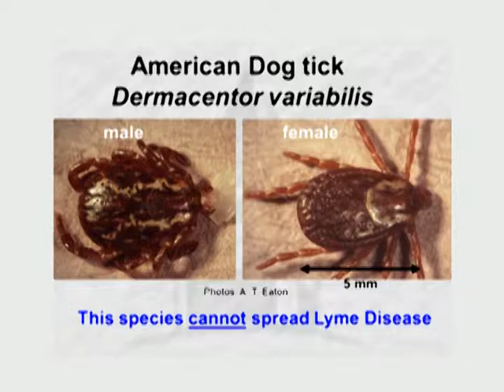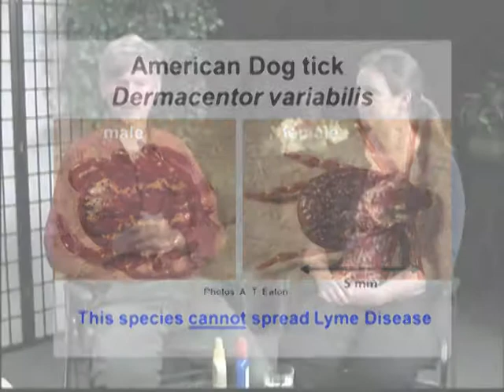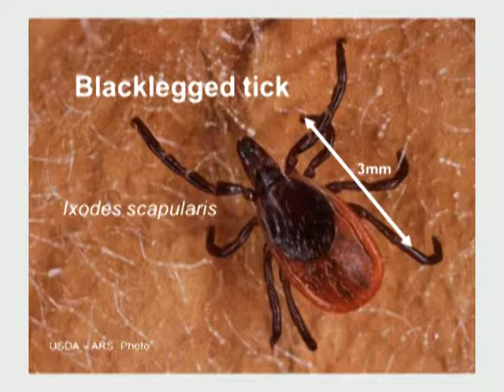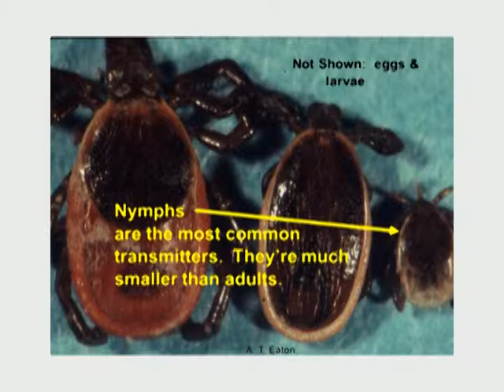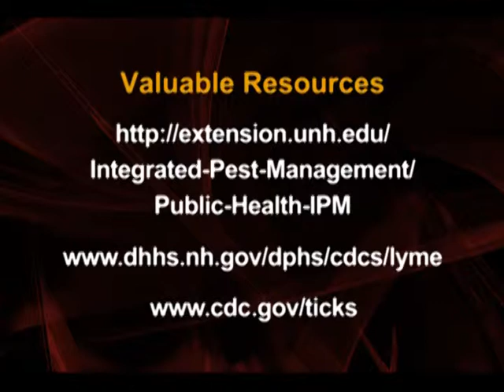Get the Facts: Tick-Borne Disease